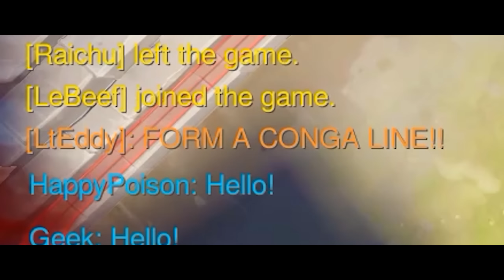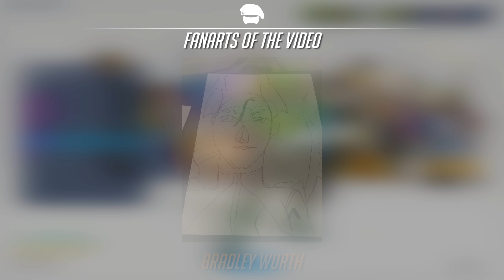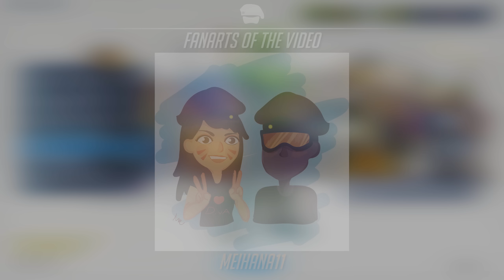"Dancing All Night Baby" | Overwatch Mishaps 33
Thumbnail art by HentyROCK - check their stuff out!

PARTNER CODES

FANFIT GAMING (The beautiful Dva light)
Dva Neon Light seen in the back of vids!

Lt Eddy
Etobicoke, ON M8Y3Y2

SETTINGS

CSGO Settings:
Sens: 1.5
DPI: 800

Crosshair:
cl_crosshair_drawoutline "1"
cl_crosshair_dynamic_maxdist_splitratio "0.35"
cl_crosshair_dynamic_splitalpha_innermod "1"
cl_crosshair_dynamic_splitalpha_outermod "0.5"
cl_crosshair_dynamic_splitdist "7"
cl_crosshair_outlinethickness "1"
cl_crosshairalpha "225"
cl_crosshaircolor "5"
cl_crosshaircolor_b "86"
cl_crosshaircolor_g "86"
cl_crosshaircolor_r "255"
cl_crosshairdot "0"
cl_crosshairgap "-1"
cl_crosshairgap_useweaponvalue "0"
cl_crosshairscale "0"
cl_crosshairsize "3"
cl_crosshairstyle "4"
cl_crosshairthickness "0.5"
cl_crosshairusealpha "1"

Overwatch Settings:
Sens: 5.0 (All heroes)
In-Scope Relative Sens: 35
DPI: 800

MUSIC

Overwatch Intro Song: Axel Ljung – Once Upon A Time In Detroit 3
Overwatch Intro Song 2: Some Kind Of Magic 2 - Niklas Gustavsson
Overwatch intro Song 3: Afterglow - Joachim Nilsson

PARTNERS